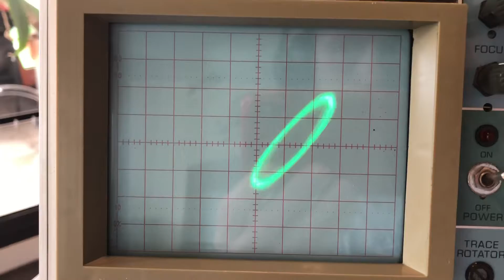Pioneer RT-707 playback after calibration